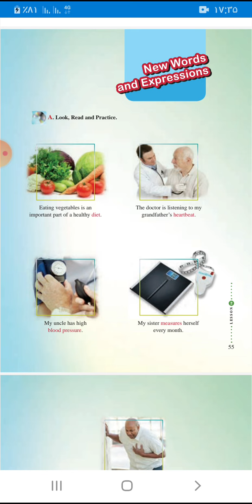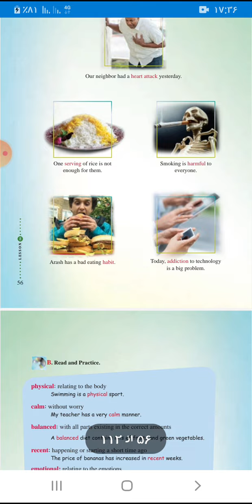آموزش زبان انگلیسی دوم دبیرستان: درس دوم، لغات و اصطلاحات جدید، صص ۵۵_۵۶ 🥰✌